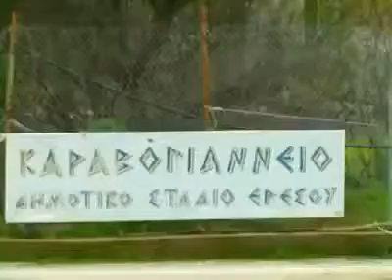direğe 4 kez çarpan top